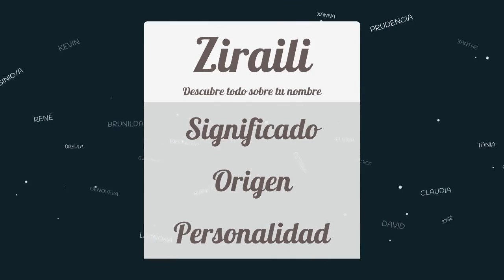Significado de Ziraili, nombre Africano para tu bebe niño o niña (origen y personalidad)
Descubre el significado del nombre (Africano) Ziraili y el origen de su procedencia. En la fuente original podras descubrir la personalidad y algunos datos curiosos del nombre para tu bebe.